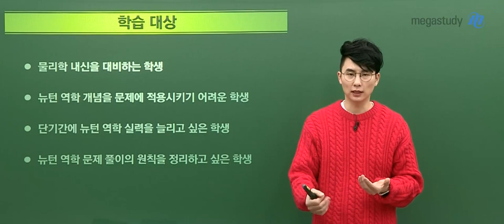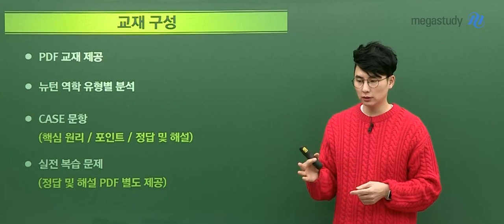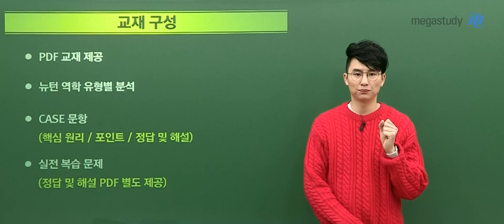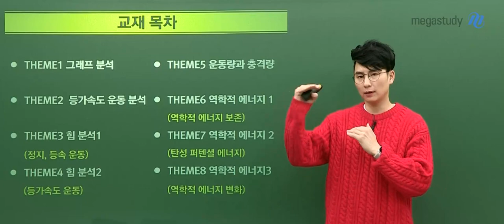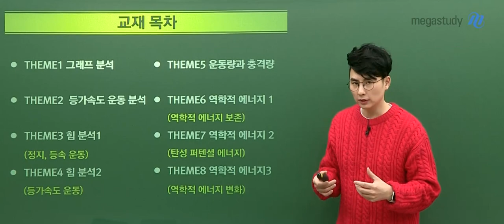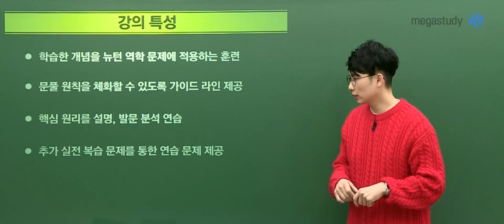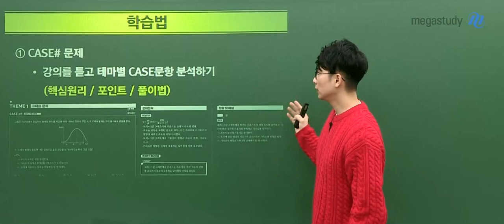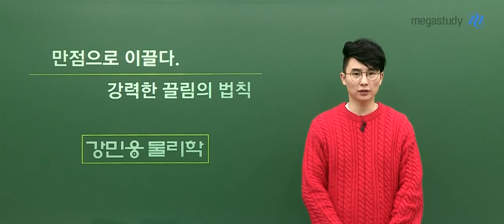[메가스터디] 물리학 강민웅쌤 - 고2를 위한 뉴턴역학 분석특강 OT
고2를 위한 신규 내신 역학특강 강좌!
뉴턴역학 분석특강 OT 입니다.

내신 만점을 위해 준비된 강좌를 확인해보세요!